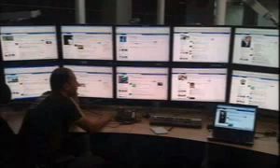في الممنوع - النقاش اللذي اثار الجدل - التعليم المغربي في ذمة الله !!!